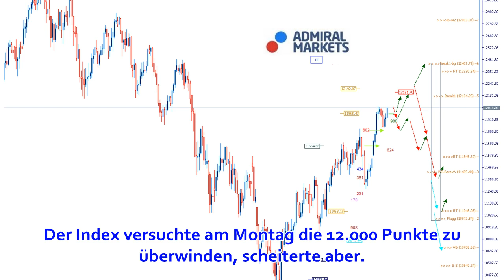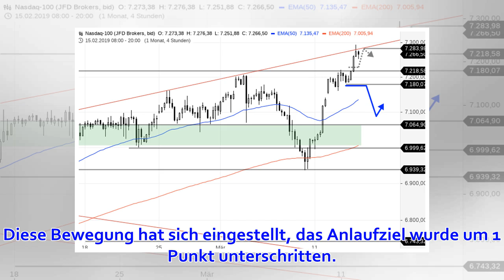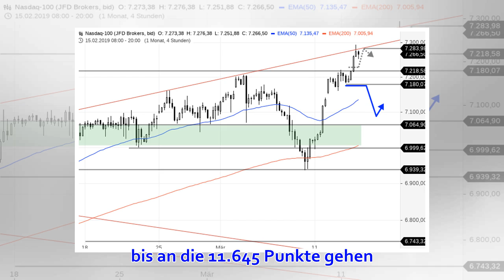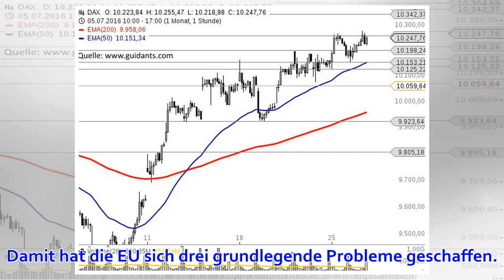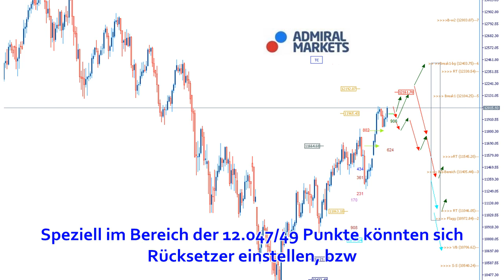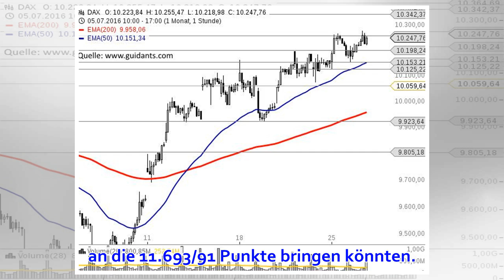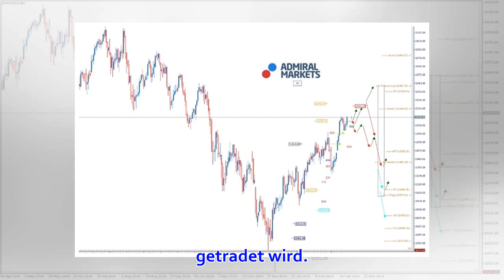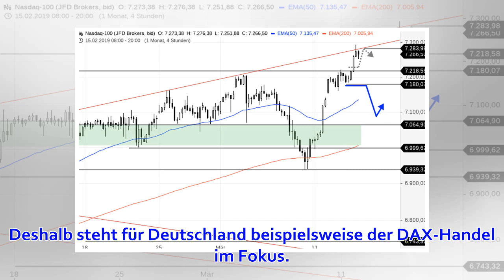DAX: Die Bullen sind nach wie vor weiter am Drücker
Der DAX ging am Montagmorgen der vergangenen Handelswoche bei 11.952 Punkten in den vorbörslichen Handel. Er startete damit 322 Punkte über der ersten vorbörslichen Notierung am Montagmorgen der Vorwoche, aber 48 Punkte unter dem Wochenschluss der Vorwoche...